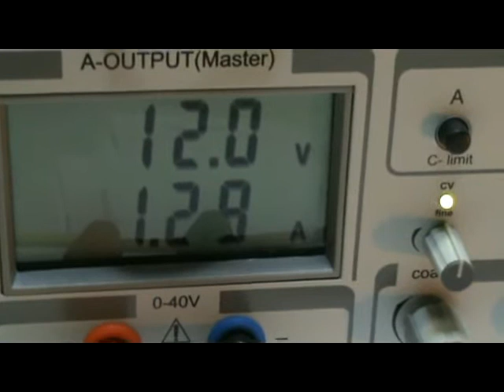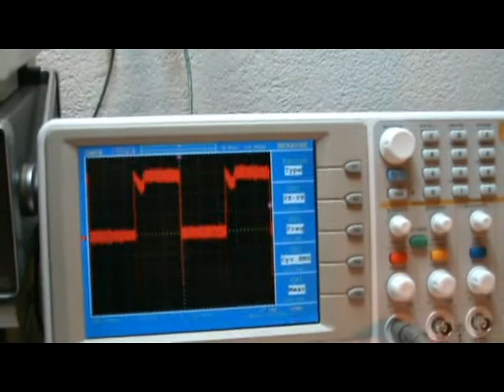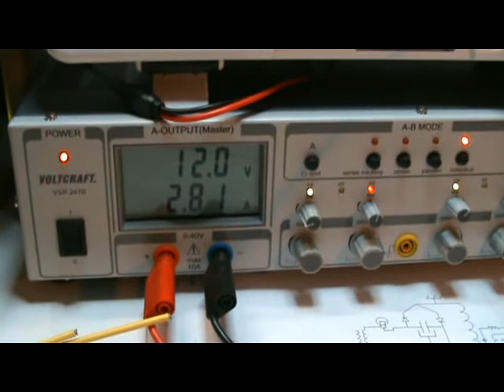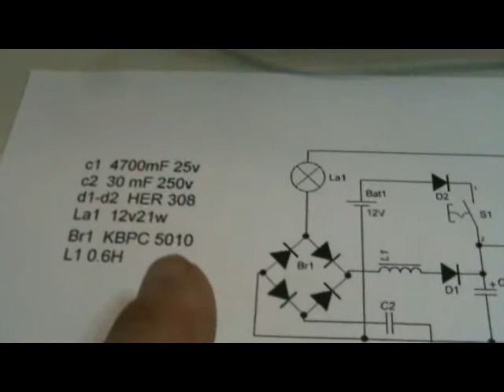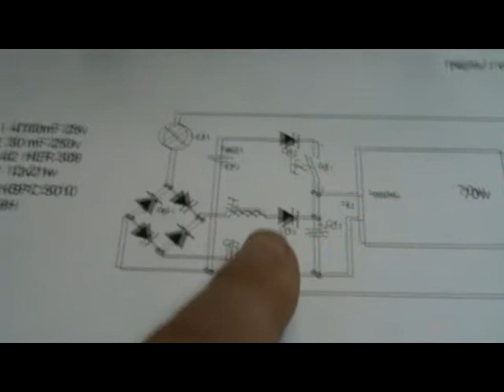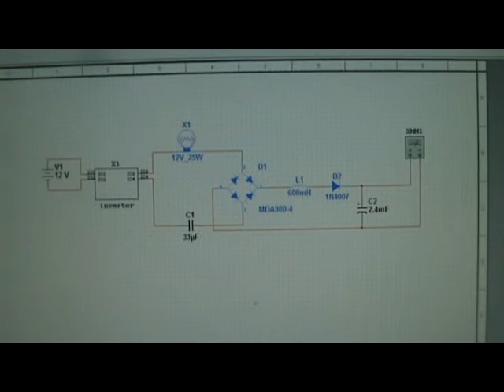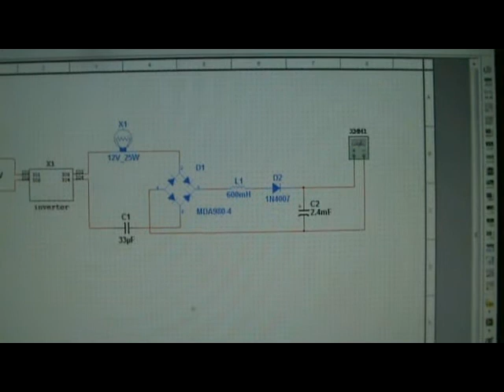Delamorto inverter 2.avi